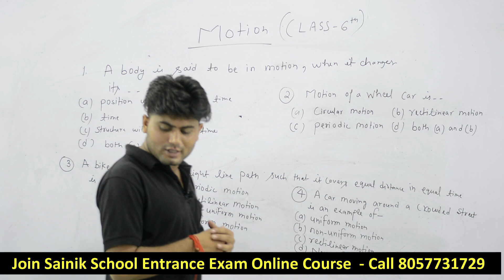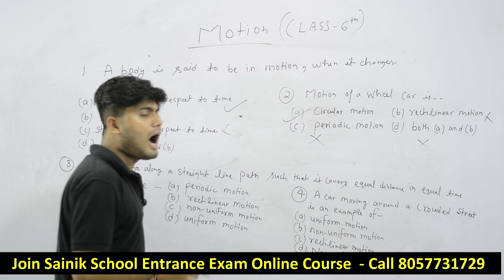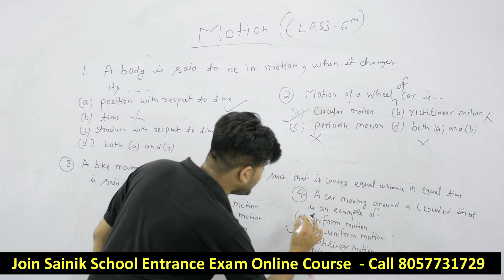Sainik School Exam preparation | Class 6 | Motion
Dear Student, we are going to launch our new course for Sainik School Entrance Exam Preparation 2021.
Fee Links -
Class 6 – Sainik school – Rs 2500

Hi, I am Deepak Pant. I am a 3rd generation teacher. In this Channel, You will Get videos related to Uttarakhand.